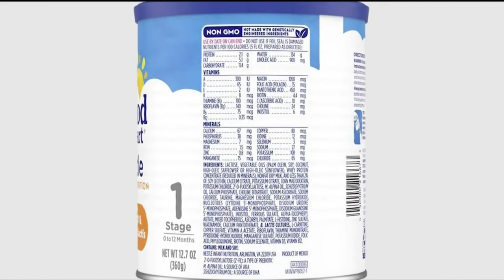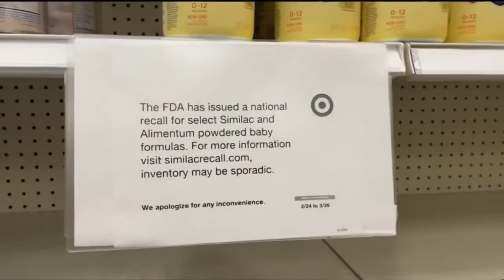Navigating the baby formula shortage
The White House is concerned parents may make some dangerous decisions because of the ongoing baby formula shortage. One of the president's assistants spoke with our Andy Koen about the steps the Biden administration is taking to get through this crisis.